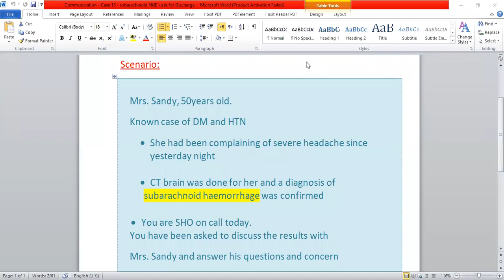MRCP - PACES - Communication - Subarachinoid Haemorrhage - Dr . Mohamed Osama